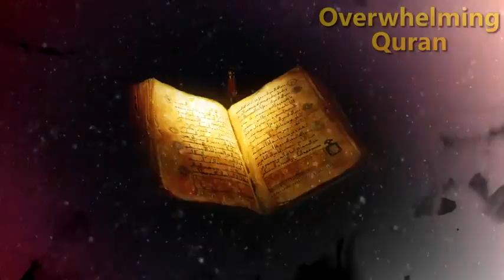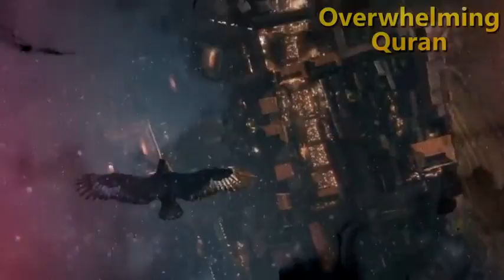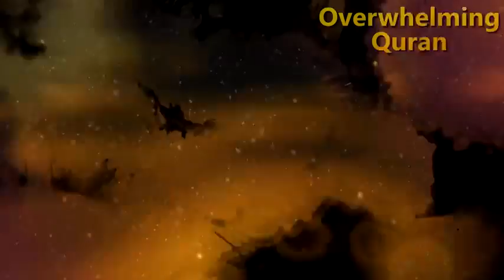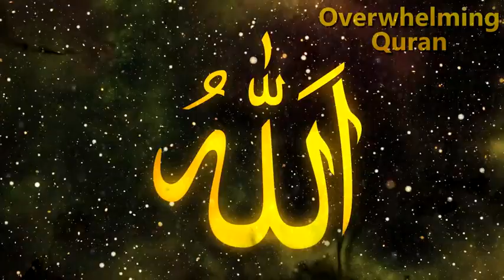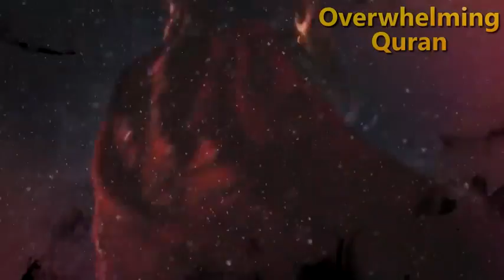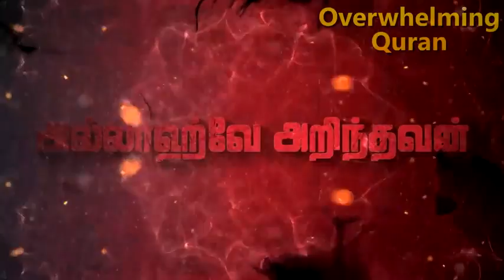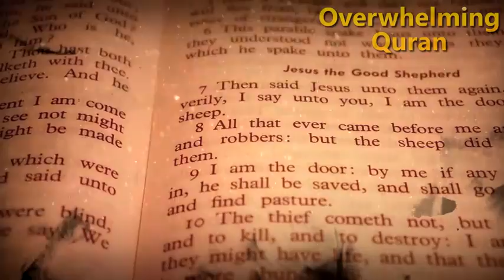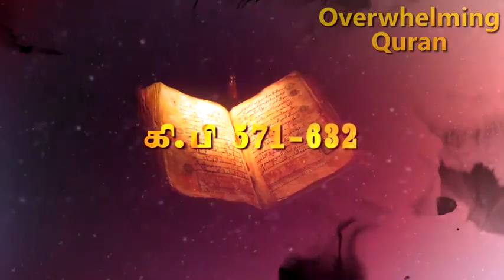யார் இந்த யஃஜூஜ் மஃஜூஜ் ? - அதிர வைக்கும் வரலாற்றுப் பினனணி | Who is The Gog and Magog | Part - 02.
இந்தக் காணொளியை உங்கள் அடுத்த
சகோதரர்களுக்கும் பகிரவும். ஜஸாக்கல்லாஹ்.

01) Part - 01 பார்க்காதவர்கள் கீலுள்ள Link ஐக் Click செய்து பாருங்கள் .

நவீன யஃஜூஜ் மஃஜூஜ் - அறிமுகம் | Modern Gog and Magog | The theory of Gog and Magog |   Tamil - Part  01.